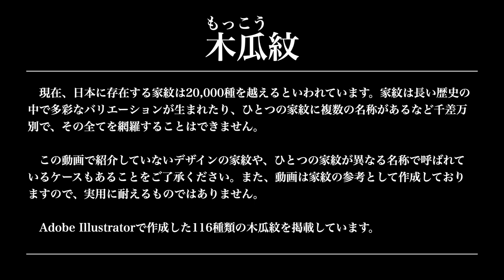木瓜紋～116種～Mokkō (Japanese quince)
もともとは平地に作られた鳥の巣を模した「窠紋（か・もん）」であったものが、そのデザインが瓜の断面に似ていることや、帽額（もこう：御簾の周囲に付けられた布）の模様に多く使われたことから転じて「木瓜」になったとされています。織田信長が用いたことでも知られ、人気のある紋です。

【BGM】
・DOVA-SYNDROME